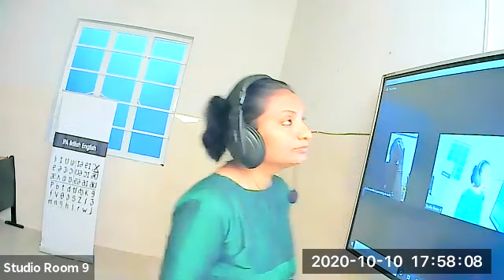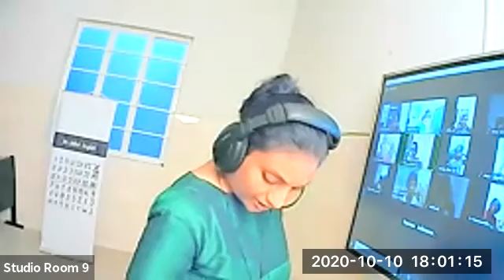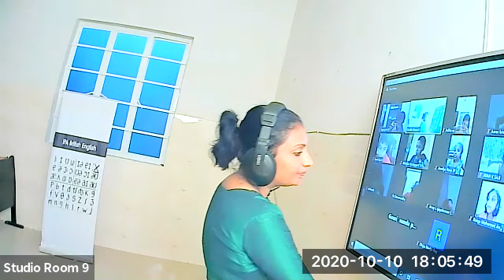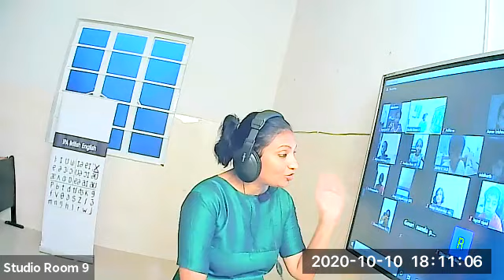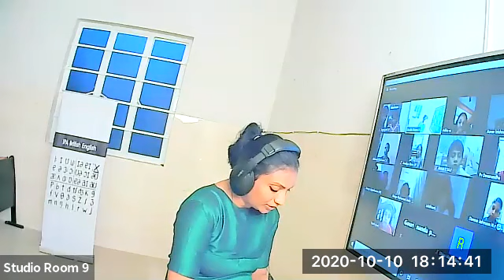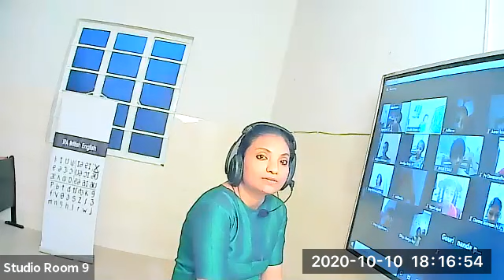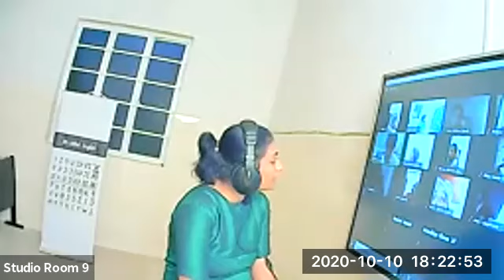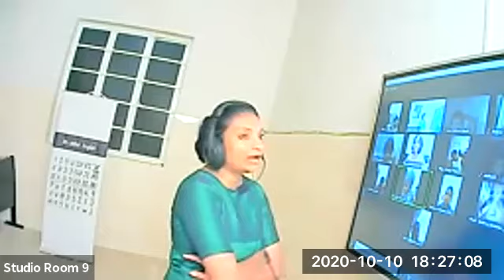Dr.Raju Davis International School | CLASS 3 ENGLISH ACCENT REDUCTION | 12-10-2020